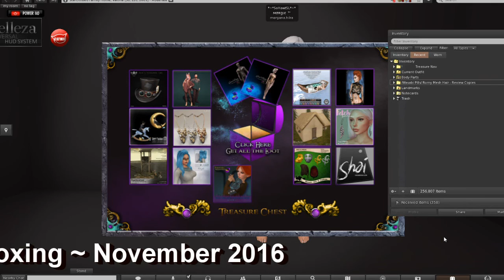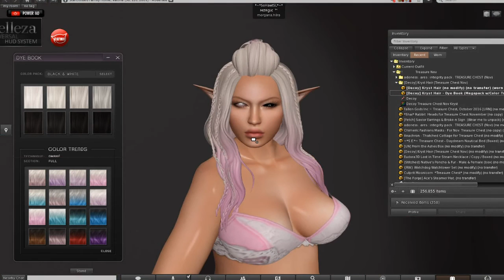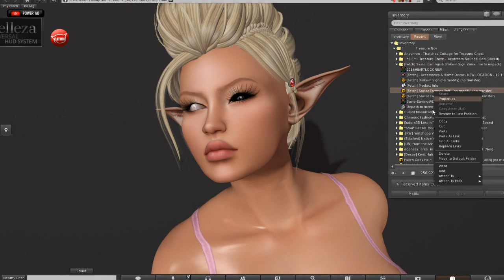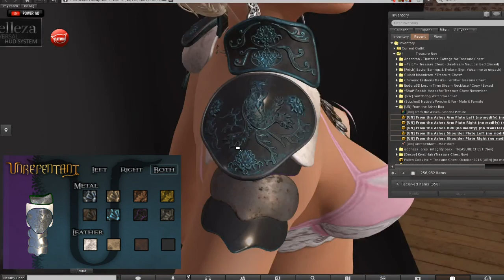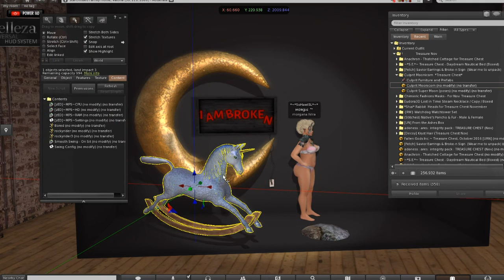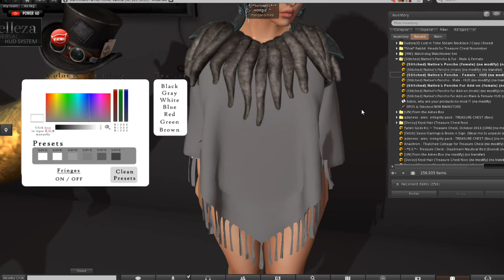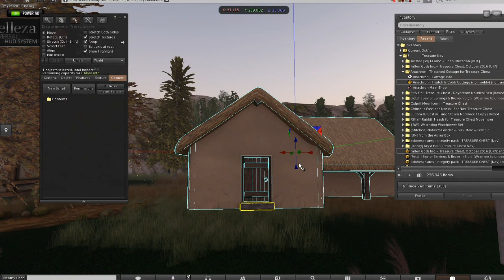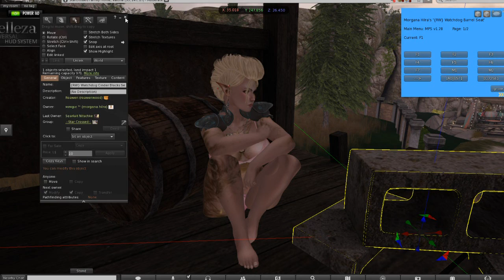So Hawt SL - Treasure Chest November Unboxing